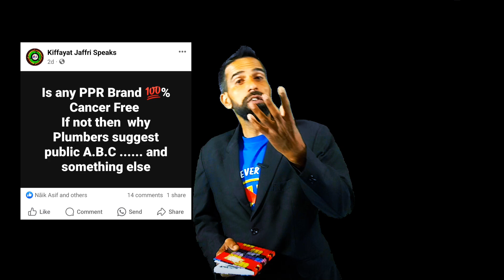PPR PIRES SE HOTA HAI CENCER ( KHUDAYA RAHAM )